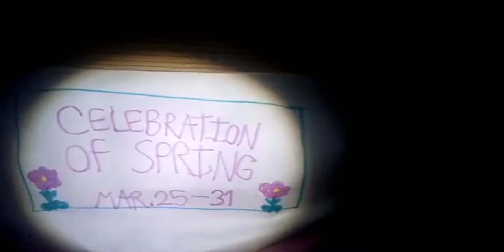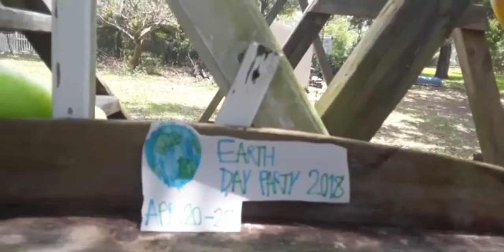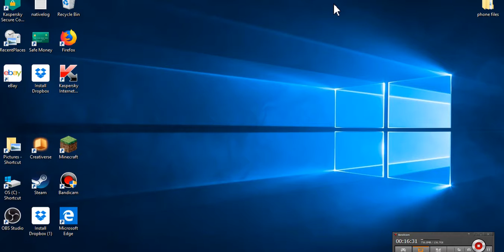Events That Only Happend ONCE in The Old Backyard! September 7,2018!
Enjoy The Video Guys! :D